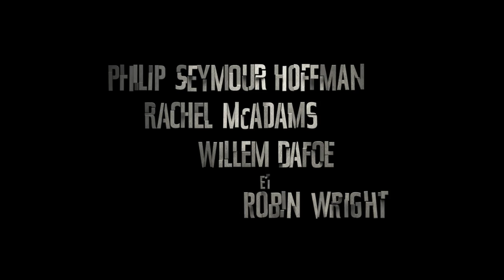Un homme très recherché - Bande-Annonce VOST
Un homme très recherché un thriller d'Anton Corbijn avec Philip Seymour Hoffman, Rachel McAdams, Willem Dafoe, Robin Wright, Grigory Dobrygin, le 17 septembre au cinéma.

Synopsis :
Hambourg, Allemagne, de nos jours. Un mystérieux jeune homme d'origine tchétchène et russe, cherchant désespérément de l'aide, arrive à l'agonie dans la communauté islamique de la ville pour récupérer la fortune mal acquise de son défunt père russe. Rien chez ce jeune homme ne semble clair : est-il une victime, un voleur ou, pire encore, un extrémiste aux intentions destructrices ? Un banquier britannique et une jeune avocate déterminés à défendre les plus démunis vont se retrouver mêlés à cet imbroglio. Ce faisant, ils sont sous la surveillance du charismatique et perspicace chef d'une unité secrète d'espionnage allemande, qui se bat pour assembler les pièces du puzzle alors que l'heure tourne.